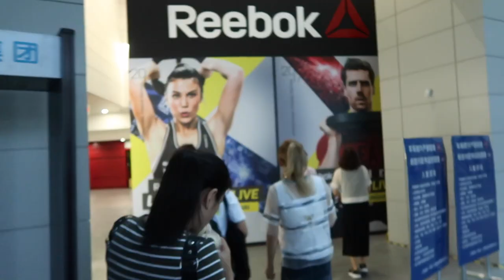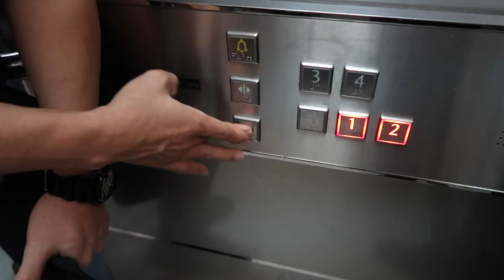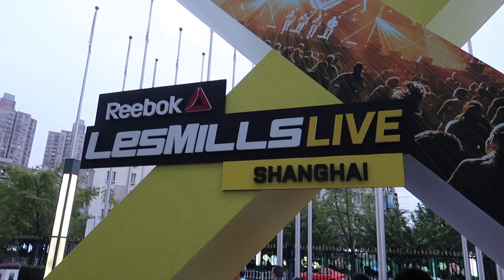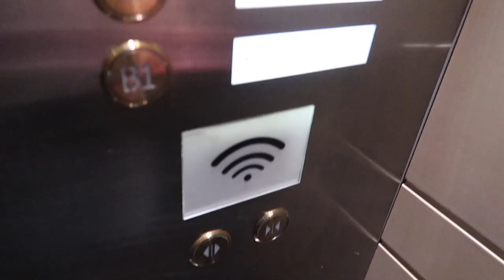LES MILLS LIVE SHANGHAI 2017 - Bas Hollander - Vlog 144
I've showed what our prep looks like before a big event in my last video... now here is what the actual event looks like. I love days like this...
大きなイベントの前にはどんな準備をするか一つ前のビデオで見せました。 今回はそのイベントの全貌を見せるよ。最高だった